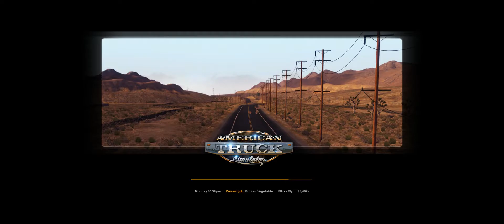ATS Episode 2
Second Episode of american truck simulator